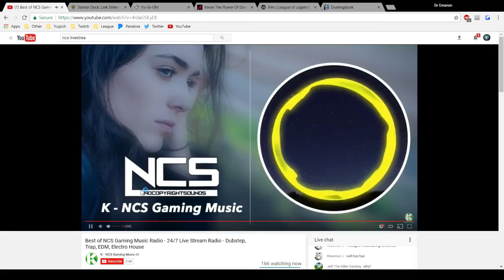Yu-Gi-Oh! Playing Link Strike: Starter Deck Mirror Matches (w/friends!)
These decks have some... interesting interactions, let's say.